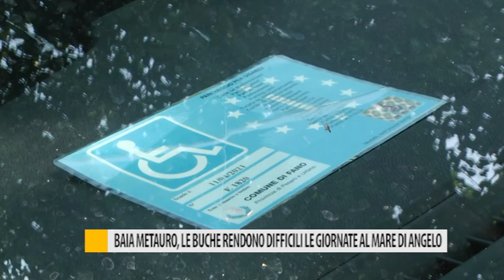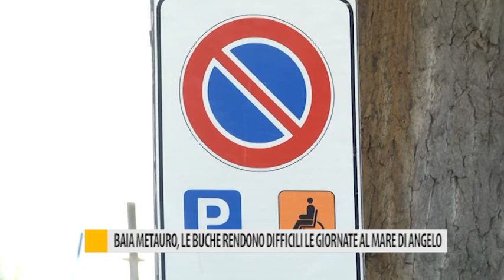Baia Metauro Fano, le buche rendono difficili le giornate al mare di Angelo